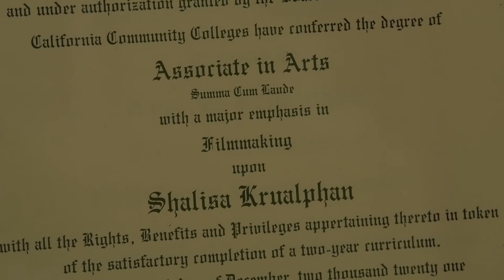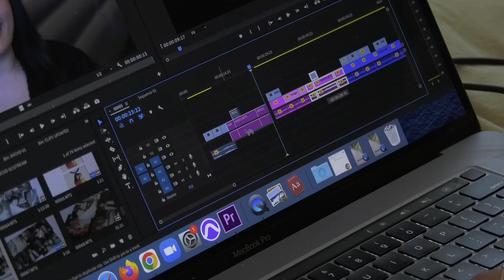The Struggles of a First Gen College Student